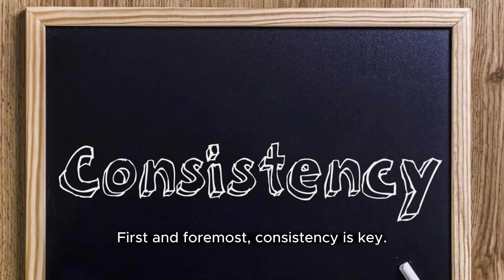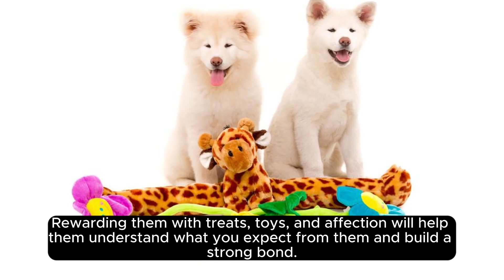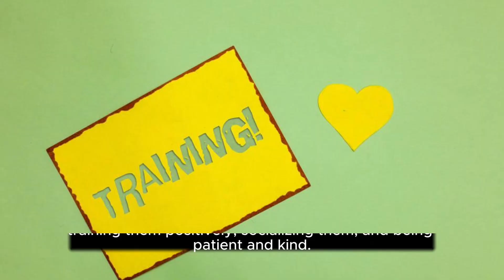how to love your cat??